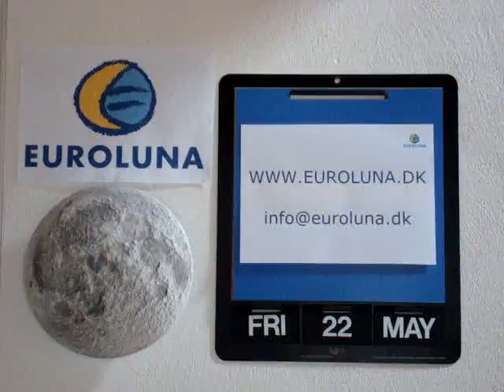Presentation of Team Member Søren Rasmussen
Presentation of Team Member Søren Rasmussen. Søren has a Master of Science in Chemical Engineering and material science, and an MBA from The University of St. Gallen Switzerland, and has extensive international experiences from the private sector in Germany, Switzerland, Liechtenstein and France. He has worked for ABB in relation to gas turbines, for Unaxis with optical thin films, and for various companies in the field of high performance polymers and polymer coatings. His experience includes the industrial operation from sales, procurement as well as development. His experience in materials is excellently suited for the needs of Euroluna and he has been nominated as CEO of the Euroluna Ltd.